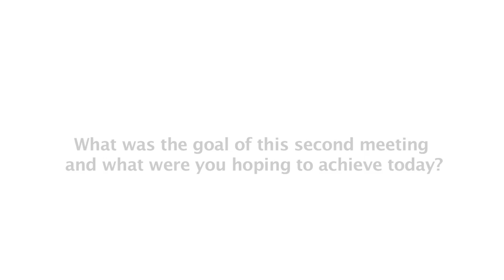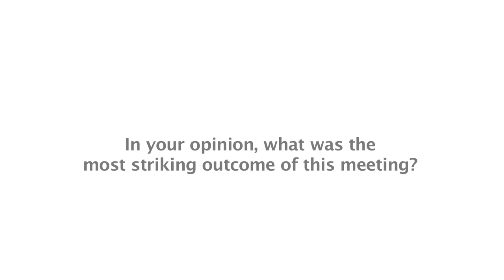H.E Omobola Johnson, m-Powering Development Initiative Advisory Board Member - Interview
Interview with Omobola Johnson, Minister of Communication and Technology, Nigeria and m-Powering Development Initiative Advisory Board Member.